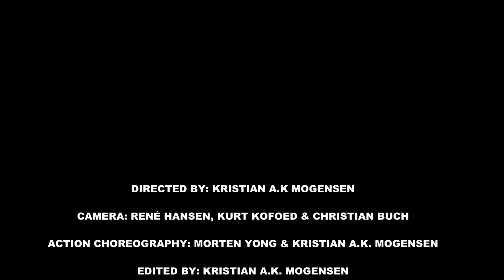The Stranger End Fight Morten Yong VS Kristian A K Mogensen